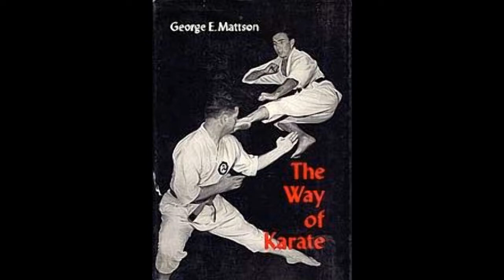Kyusho Discussion 7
Kyusho Discussions
Kyusho around the world
With your host: Evan Pantazi
Guest:  Hanshi George Mattson _ Uechi Ryu - FL, USA